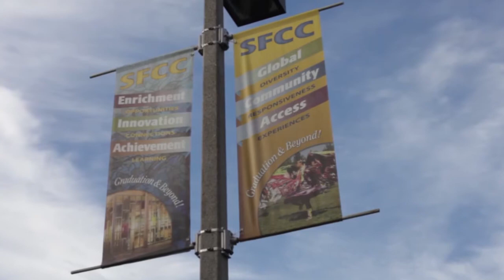Global Education at Spokane Falls Community College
Meet Abhilash Singh who is an international student from India studying computer science at Spokane Falls Community College.